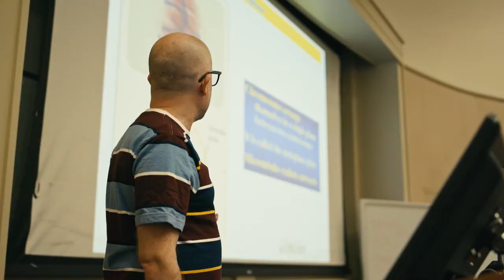Empowered by technology – Matthew DeGennaro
Matthew DeGennaro, professor and tropical geneticist, talks about his shift to digital learning tools.